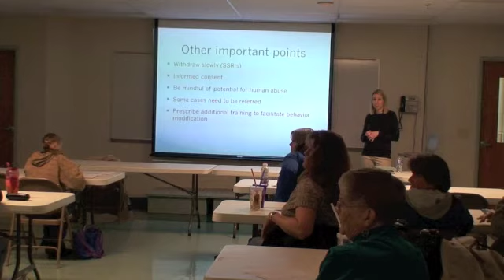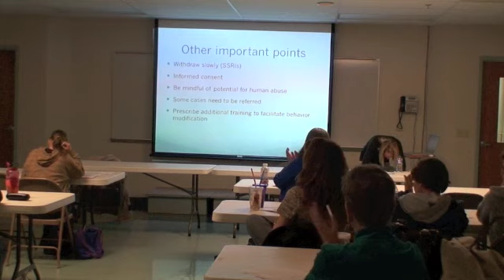Part 13 of 13